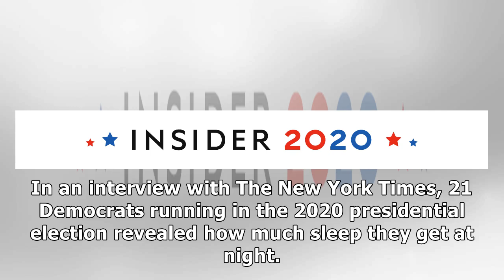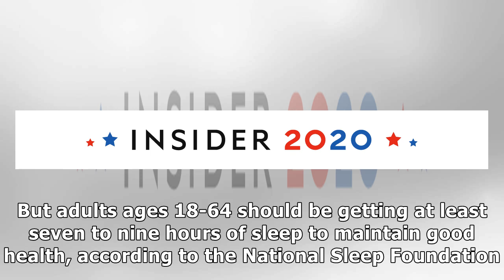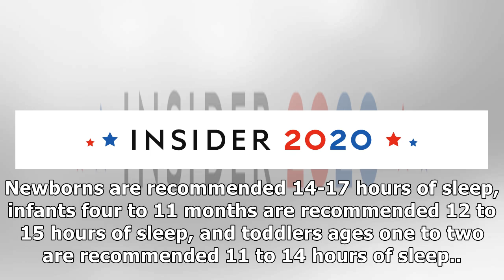Most of the 2020 Democratic candidates said they're not getting enough sleep. So how much sleep d...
Most of the 2020 Democratic candidates said they're not getting enough sleep. So how much sleep do we need?